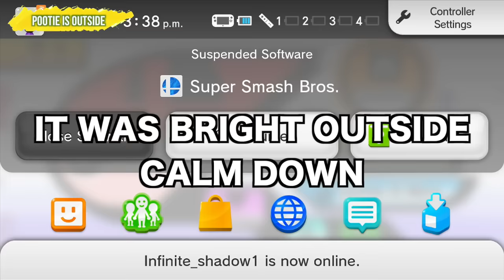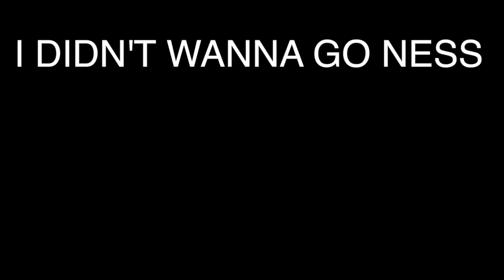PMS 6 - DLC SPECIAL - DAT ASS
DAT BOOTY. Bayonetta and Corrin finally drop in the latest and final DLC for Super Smash Bros. for Wii U and we goof around with these new characters. If you’re not familiar with Corrin, he’s from the anime “Cory in the House” and he’s OP.

Shoutout to Tim IRL, PrincessRosalina and BotanicSage for having their jams on point, I’ll drop links for all music down below